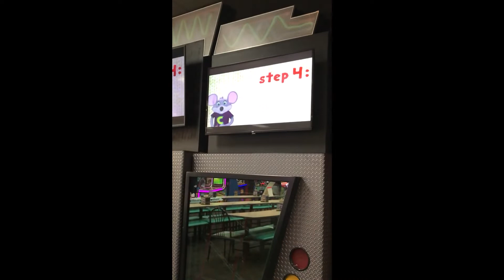Crochet All Day - Studio C Beta - Burlington WA - Chuck E. Cheese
Filmed in Burlington, WA.